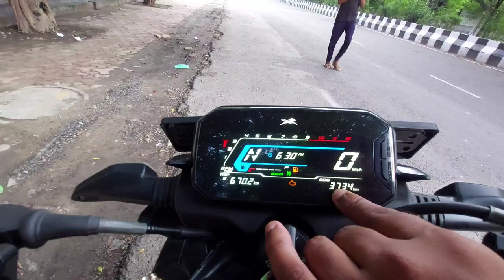TVS RIDER KI 2 SERVICE KE BAAD RIDE PRR CHALTE HAI 🙀🤔ESA EXPERIENCE HOGA SOCHA NII THA